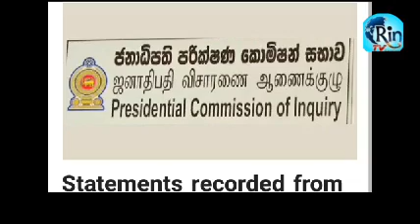DNA ENGLISH 2020.01.10